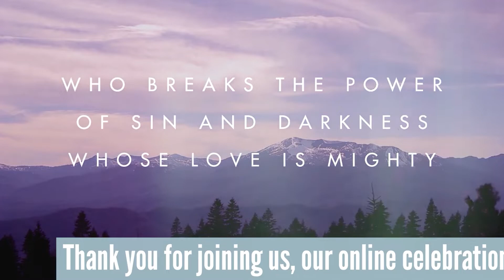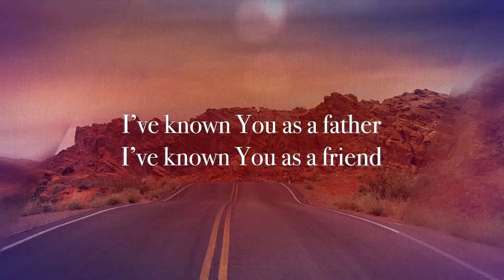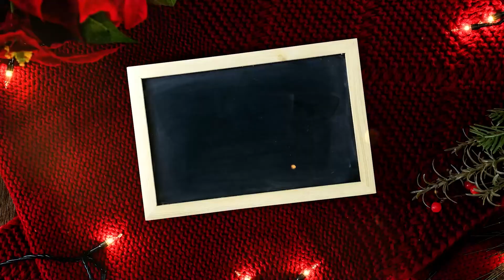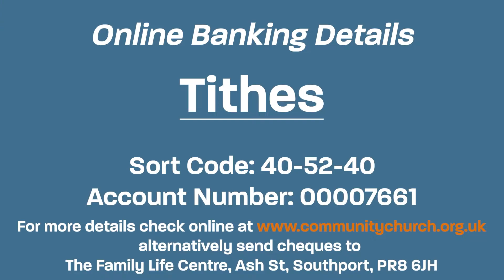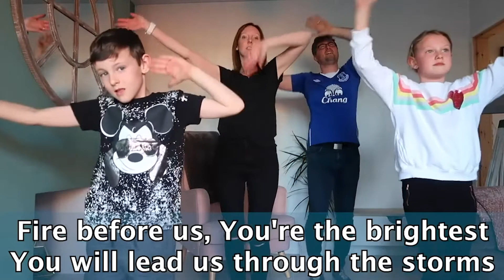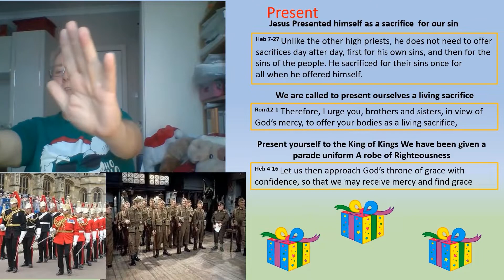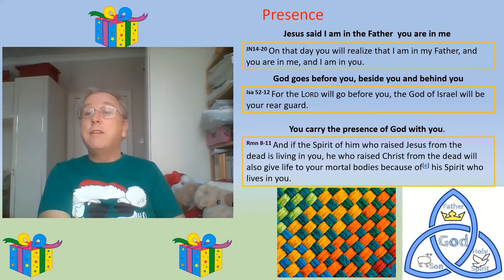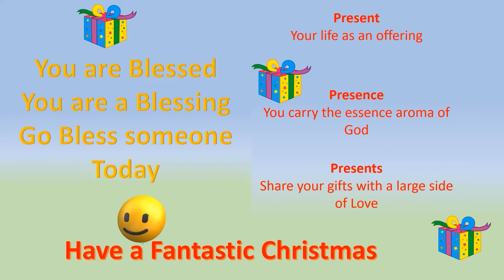Online celebration: Present, Presence and Presents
Get to know us:
The Community Church, Southport